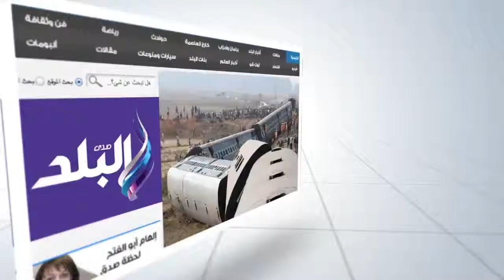صدى البلد | السفير الأمريكي يتفقد مشروعات المعونة بالاقصر